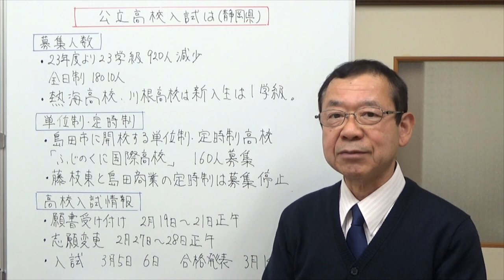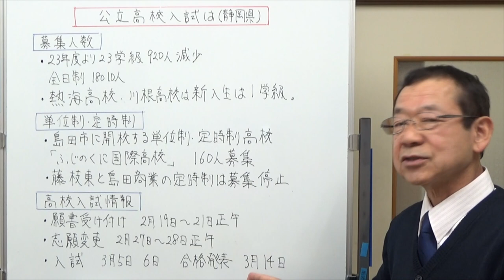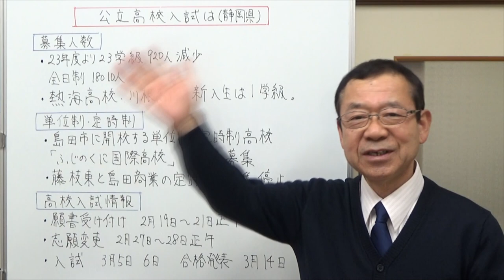公立高校入試は 【気ままな日記】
私立高校入試が終わったばかりですが、高校受験する人の3分の2が3月の公立高校の入試を受けます。公立高校受験まで、1か月を切っているのでここで公立高校入試について確認をしておきます。